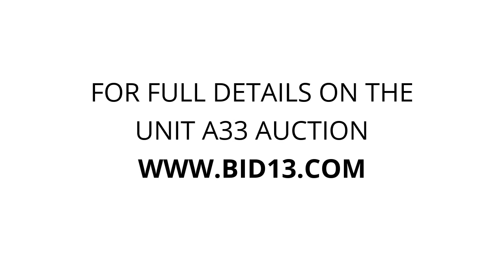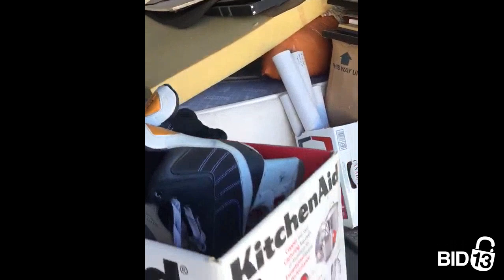Sexsmith Mini Storage & RV Ltd - Unit A33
Metal-Shelving, chairs, TVs, dresser, household-items